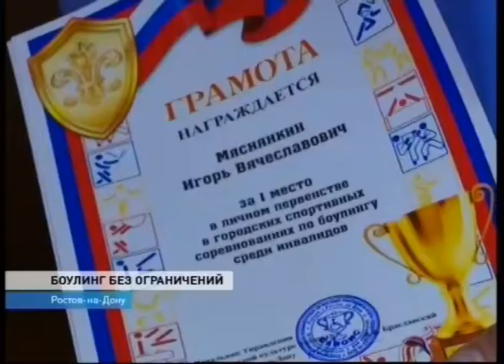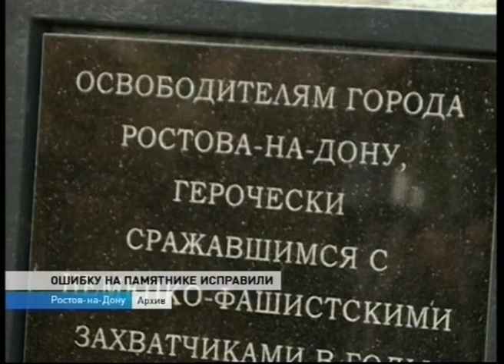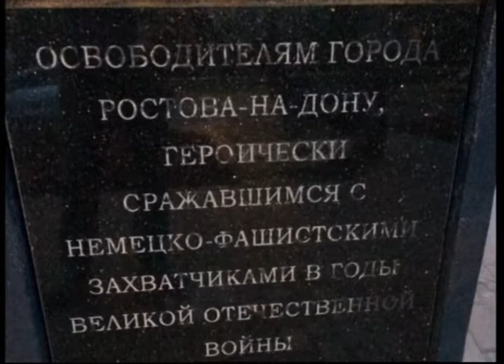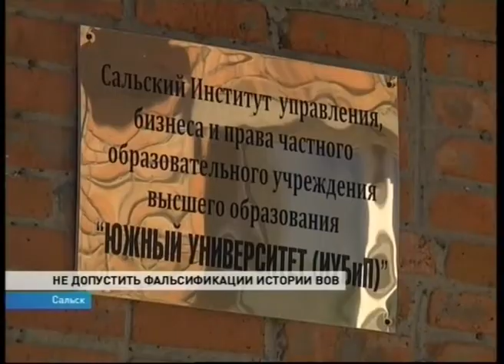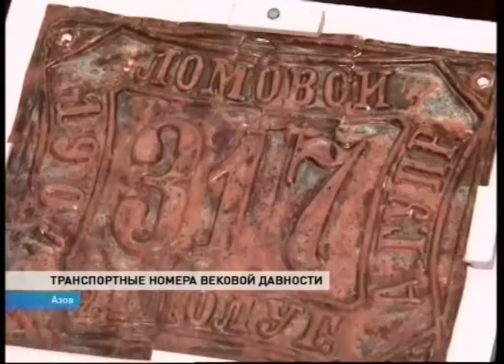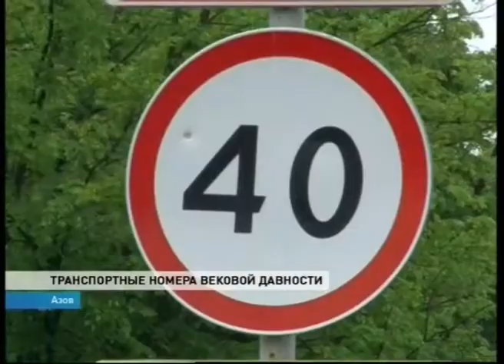Новости-на-Дону 13.00 от 16 мая 2017 - телеканал «ДОН 24»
Программа субсидирования на авиарейс Ростов-Симферополь, ошибка на памяти солдату в Кумженской роще, награждение победителей турнира по боулингу среди инвалидов, новые находки в Азове.